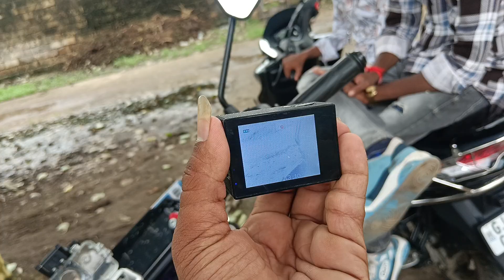doston ke sath bahut maja a Gaya doston ke sath masti ki majak kar rahe the ham dost GoPro laya tha